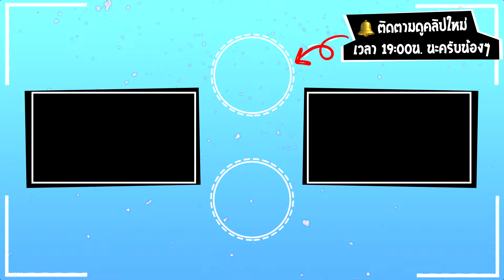🔥นี้คือม็อต "Golems" แบบใหม่ 10+ ที่ไม่เหมือนใคร!! | Minecraft Mod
ม็อตที่ใช้